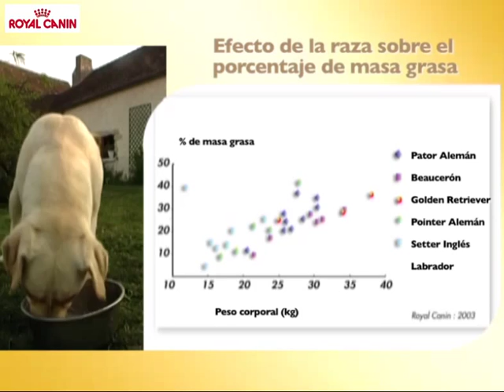Labrador Retriever - Razas caninas Royal Canin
El Labrador Retriever es un perro extremadamente activo, ágil, confiado y tenaz, además de un maravilloso compañero.

Disfruta de todo su esplendor en este vídeo donde conocerás sus características y notables virtudes, y donde se muestran consejos útiles sobre su alimentación y su salud.